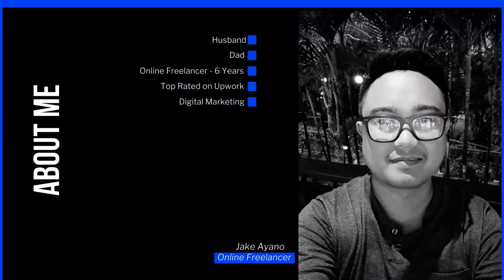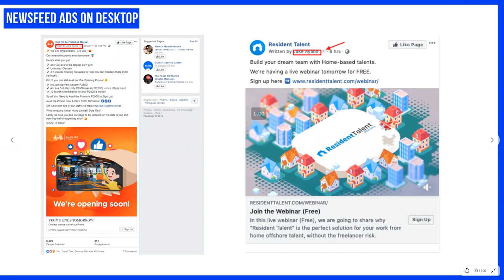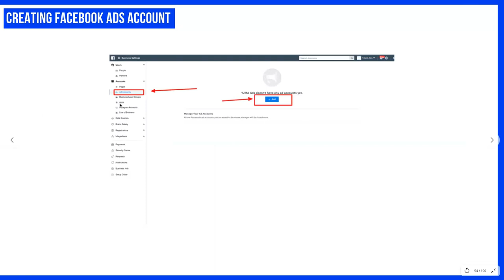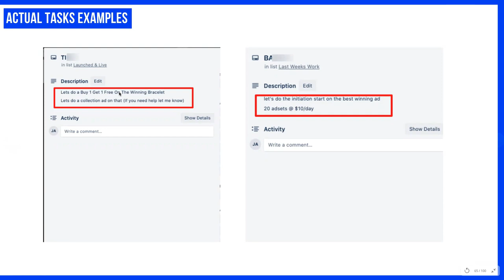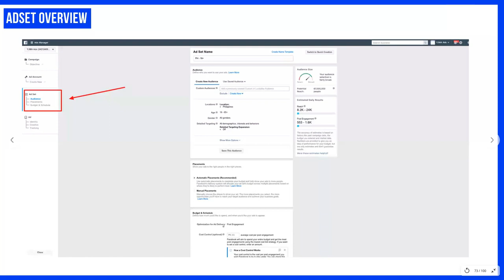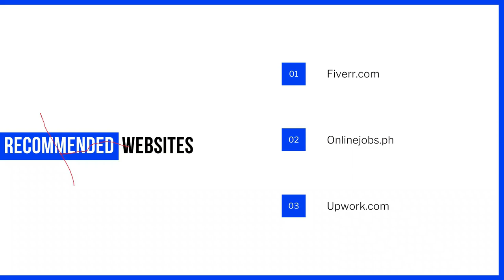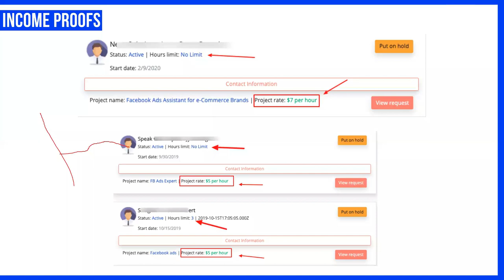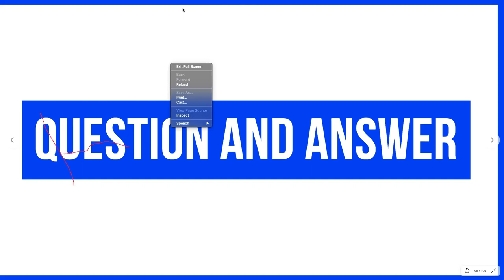PAANO GUMAWA NG FACEBOOK ADS 2021 (Full Tutorial)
Step by Step tutorial on how to make Facebook Ads for Beginners.

This is a LIVE WEBINAR on how to create Facebook ads and how to become a Facebook ads freelancer.

I'm so thankful to Ms. Red of "Pink Box - A Virtual Assistant Education" company, for inviting me to give a LIVE webinar on HOW TO BECOME FACEBOOK ADS FREELANCER.

In this video, I will share only 4 Easy Steps to create your first Facebook Ads!

If you’re new to this channel, I’m regularly posting and sharing tips of videos on how to become an online freelancer or a virtual assistant.

I also created a “PAID” course on “How To Become A Virtual Assistant”. A very CHEAP course!

Over the years, I’ve been really vocal about how online freelancing helped my family financially, and this is why I’m sharing my freelancing journey on my channel.

Becoming an online freelancer is not easy, but it's still the BEST decision that I ever did in my life.

► Laptop: Macbook Air 13" X 2018

► Software: Screencast-O-Matic

●Joakim Karud - Say Good Night